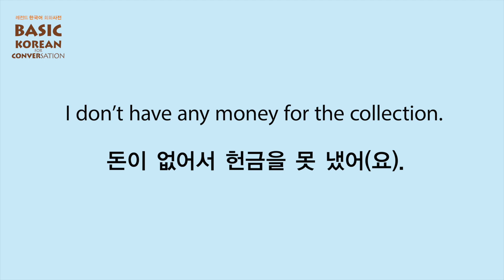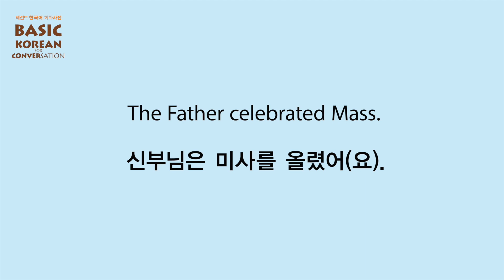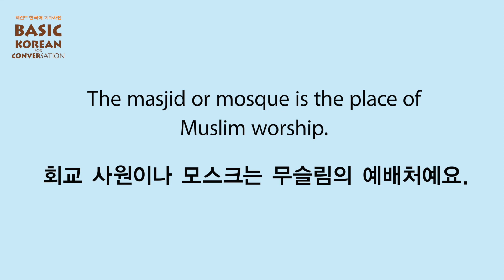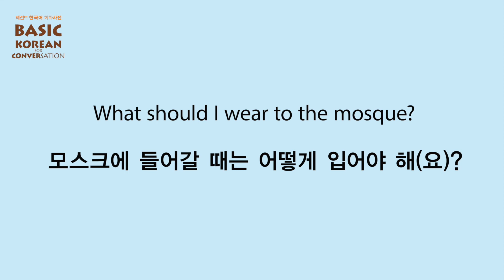[Basic Korean For Conversation] C05_U10 Religious Institutions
레전드 한국어 회화사전
BASIC KOREAN FOR CONVERSATION
Korean Culture Tips
Recording in Korean